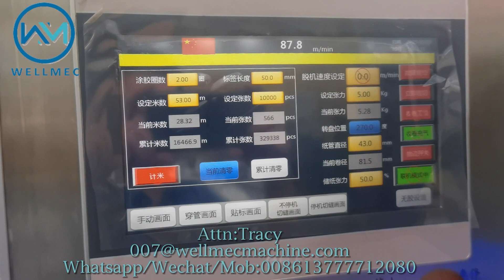glueless type 4 spindles turret label slitter rewinder, rebobinadora de torreta tipo sin cola